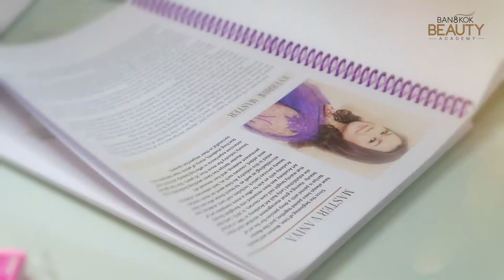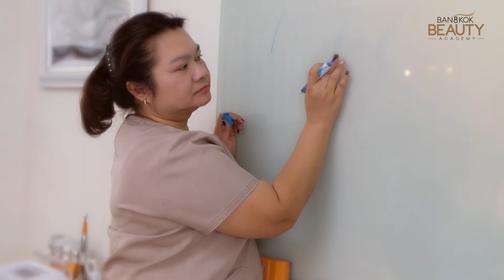Our Story | Bangkok Beauty Academy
"Learn Professionally with professional"

Bangkok Beauty Academy is a Beauty Institute, that was born out of the love of a, tight – knit family by “Master Vaniya”. Its passion beginnings started from an exceptional mother who has passed on more than 20 years of her experience and knowledge in her career in the beauty industry to her daughters and sister.

At our Institute, we treat our students with the same love and care as if they are a part of our family, every student here does not only learn the techniques and skills required to be a great professional, but also receives the utmost care and guidance of their instructors.